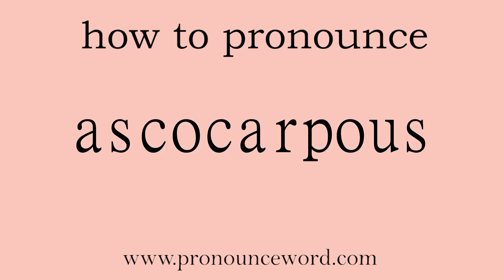ascocarpous: How to pronounce ascocarpous in english (correct!).Start with A. Learn from me.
Follow me!Learn from me how to pronounce the word ascocarpous in english.This video shows you how to pronounce the word ascocarpous in english.

ascocarpous

adj. 子囊果的